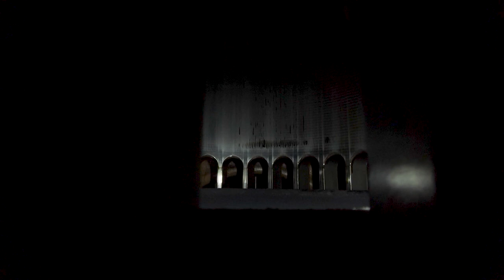INSIDE A SHIP 76000 BHP MAIN ENGINE, IN MALAYALAM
Its a virtual tour inside ship main engine, which is a 76000 bhb producing RT Flex beast.  Showing Crank case inspection and scavenge space inspection onboard. Language is in MALAYALAM